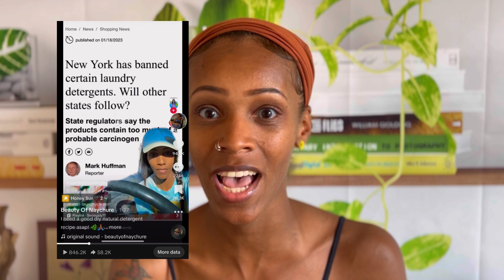Laundry detergent was destroying my family’s health 😷